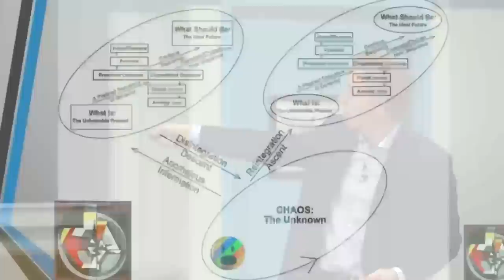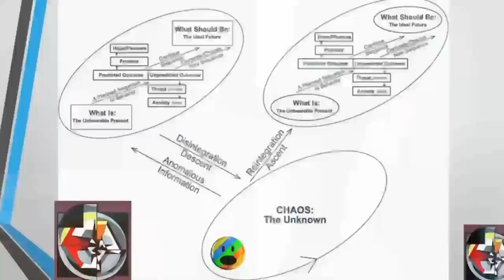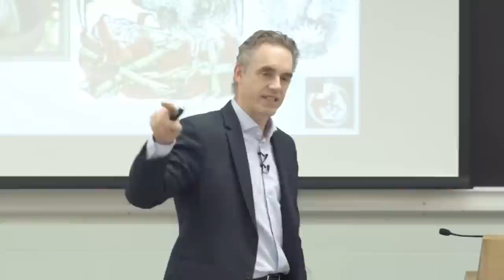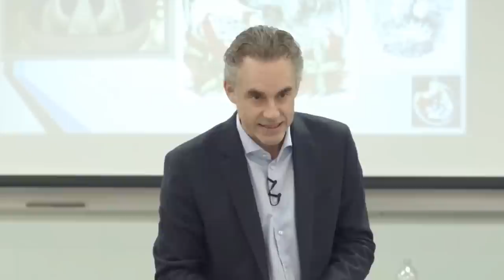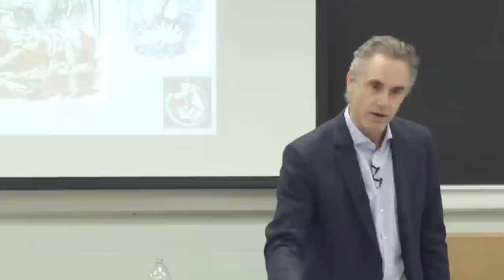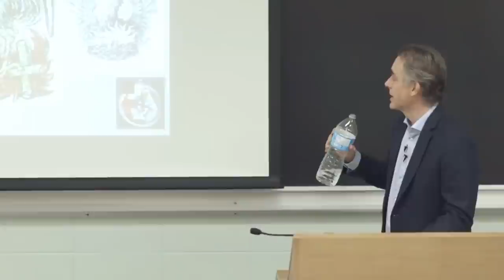The Capacity to Let Things Go